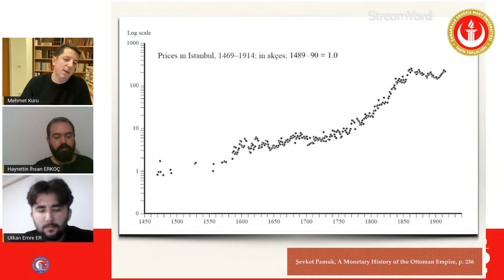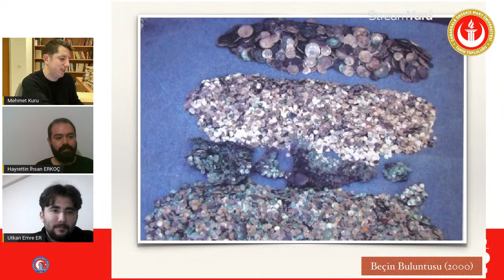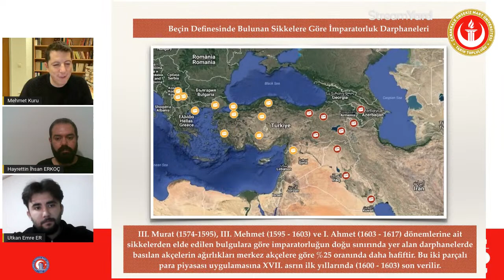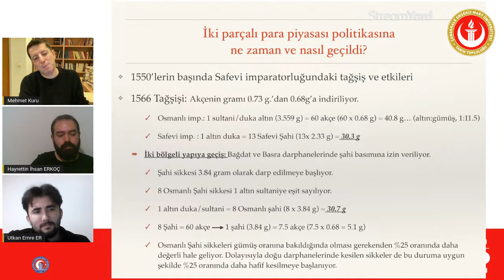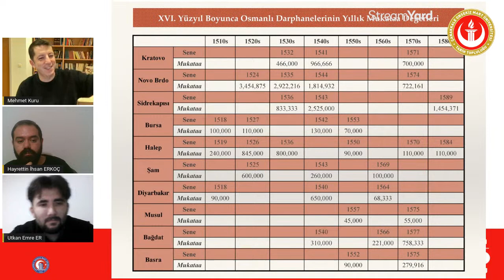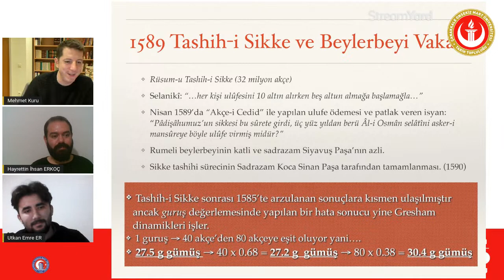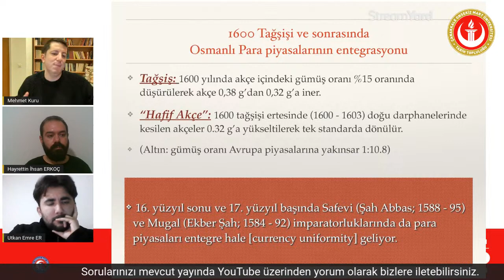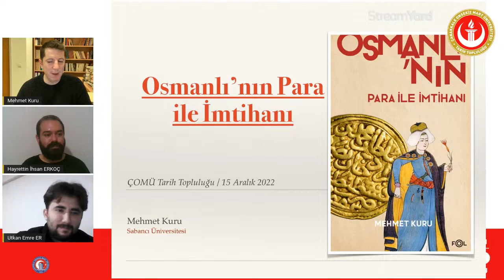Canlı Yayın #9 | "Osmanlı’nın Para ile İmtihanı"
Canlı Yayın |"Osmanlı’nın Para ile İmtihanı" yayını, 15 Aralık 2022 tarihinde Dr. Öğr. Üyesi Mehmet KURU'nun değerli anlatımıyla gerçekleşmiştir.

"Canlı Yayın" başlığıyla ÇOMÜ Tarih Topluluğu YouTube kanalımızda yayınlamış olduğumuz tüm yayınlara Spotify, Google Podcast ve Apple Podcast üzerinden erişebilirsiniz.